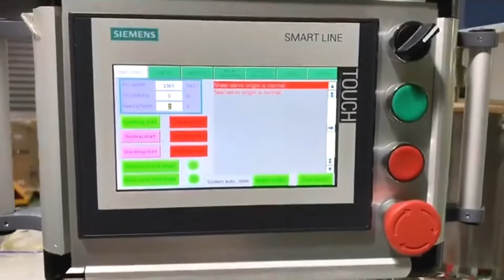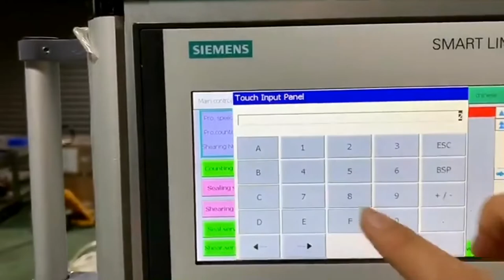Fully automatic suppository filling sealing packaging equipment pharmaceutical packing line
Products Description
Feature:
 1 Full-automatic Suppository Production Line is suitable for the production of special shape such as bullet head, torpedo shape and duck bill, to meet the production of your suppository. (according to the specifications of your specifications)
2 The equipment adopts PLC programmable control and man-machine interface operation, easy operation, convenient adjustment, accurate temperature control and smooth operation.
3 The temperature sensor and microcomputer control system are used to realize high precision thermostatic control.
4 The liquid storage tank is made of 316L stainless steel, with proper volume, heat preservation and heating function, and accurate temperature control; The tank is equipped with a mixing device to ensure the homogeneity of the liquid in the VAT at any time. The reservoir can be connected with the filling mechanism through the pipe, and the liquid can be kept in circulation to ensure the fluidity of the liquid and satisfy the demand of filling.
5 The insertion type linear perfusion mechanism can be used to locate accurate, not dropping, and not hanging wall; The single-grain measurement is 0.5-5g and the filling error is plus or minus 2%.
6 Continuous cooling design, the post-infusion suppository shell can be fully cooled and the liquid solid transformation is realized.
7 Continuous strip, continuous sealing, sealing process batch number self-printing; The sealing seal should be well sealed, with neat appearance and good value of not less than 99.9%.
Simple and reasonable design, convenient operation and maintenanc
Product Paramenters
Commodity
Automatic suppository production line
Model SJ-1LS
Output 1,000—1，500 pcs/h
Single dosage 0.5—5g
Dosage allowed ‹±2%
Stirring tank capacity 20L
Air consumption/min 1.2m3
Working voltage 3 phase 380V
Adopt forming shapes
Bullet, torpedo and duck shapes and other shapes
Adapt Material
Synthetic fatty acid glycerol, glycerin gelatin, polyethylene glycol etc
Overall dimensions L2,300mm×W1200mm×H1,800mm
Packaging Film
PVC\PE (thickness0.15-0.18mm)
Air pressure ≥0.6Mpa
Water consumption/h
50kg (recycling)
Each distance of suppository 17.4mm

84798210   Mixing machine
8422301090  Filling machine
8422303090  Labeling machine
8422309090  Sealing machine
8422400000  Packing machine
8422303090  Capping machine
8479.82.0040 food Mixing, kneading or stirring machine